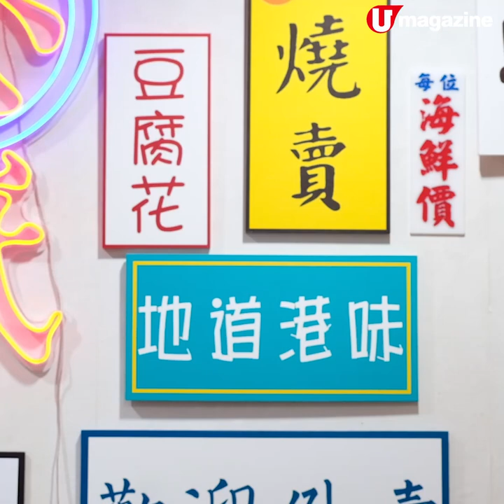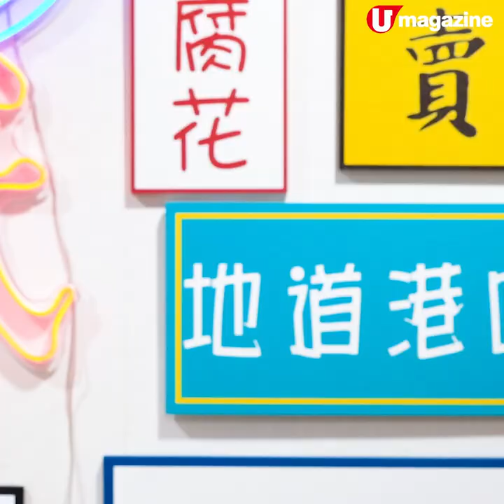宵夜食！燒賣點心街頭小食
記者搵到一個港產即食小食品牌，燒賣花款特別多，有蒸煮、氣炸同素食版，另外仲有花膠翅、泡椒牛柏葉、狗仔粉、港式糖水同 10 幾款點心等。講究嘅朋友，可以順手配埋老字號甜豉油、辣油同菜脯在家自製街頭小食風味，正唔正？即刻去片睇。

【info】
點心紙
地址：佐敦柯士甸道 105 號百安大廈地下 E4 舖、尖沙咀百週年紀念公園小食亭、元朗大橋街市 S169-170
電話：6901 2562（佐敦店）、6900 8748（尖沙咀/元朗聯營店）
營業時間：星期一至六 11:30am - 8:30pm、星期日 11:30am - 7:30pm（佐敦店）；星期一至日 11am - 8pm（尖沙咀店）
備註：可透過各店 whatsapp 訂購
全方位緊貼《U Magazine》社交平台